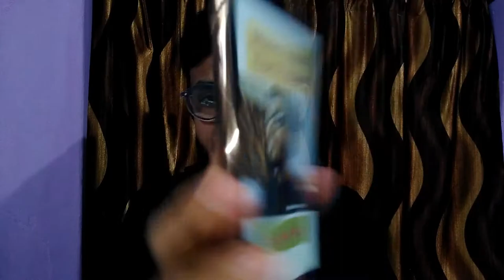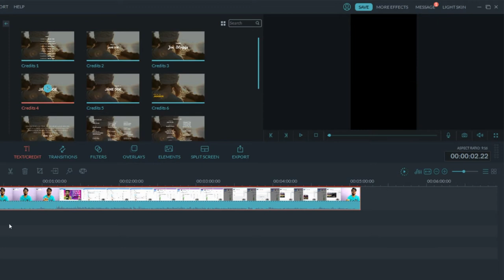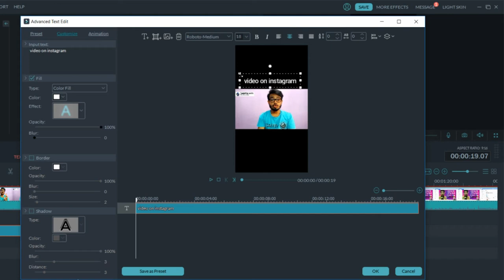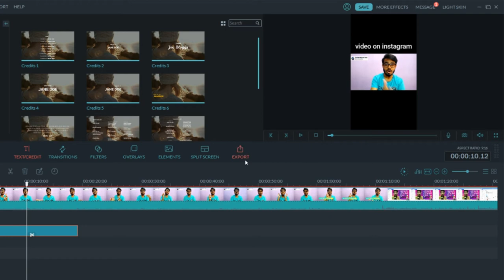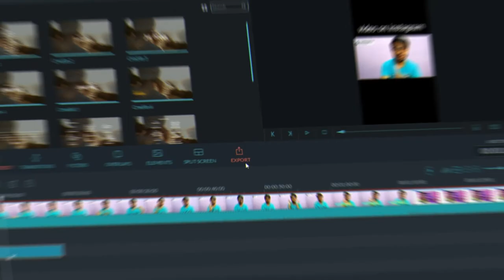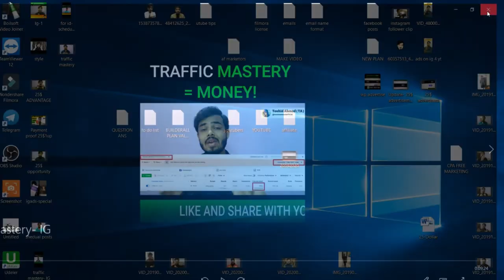How to edit IGTV video like pro || Edit Instagram videos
So someone asked me about this '' How to edit Instagram IGTV video '' So I made this video for you all if you have more questions type in comment.

KEEP CONNECT
BE HAPPY.